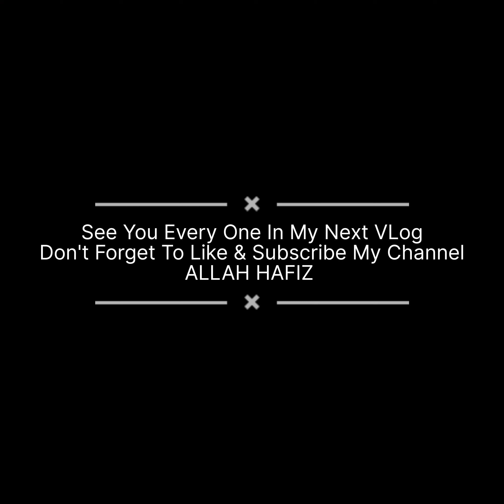KARACHI TO MIANWALI ||MIANWALI THE CITY OF IMRAN KHAN || Hudan'svlog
Im Hidayatullah Khan Niazi